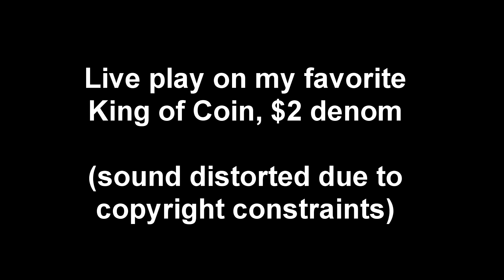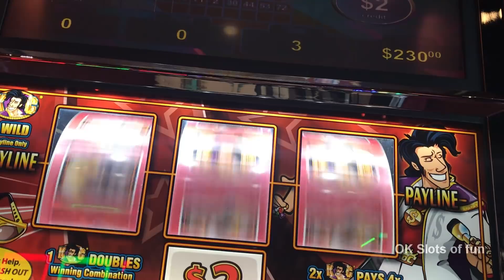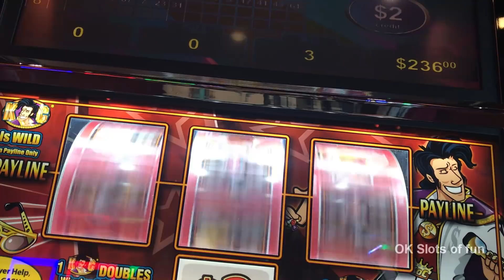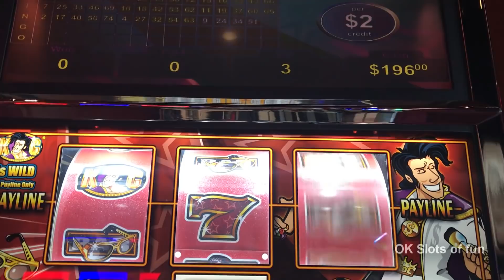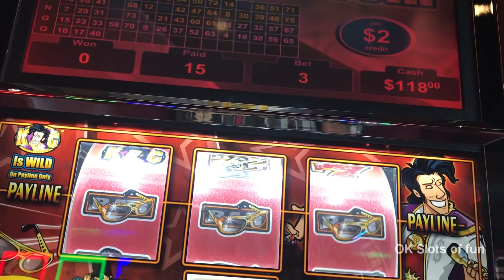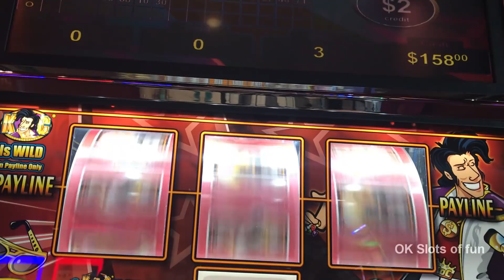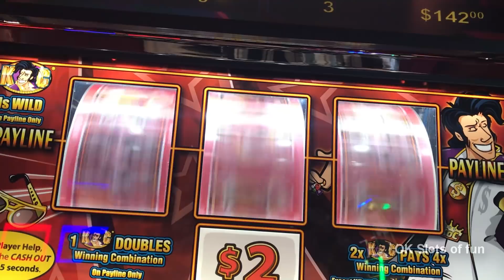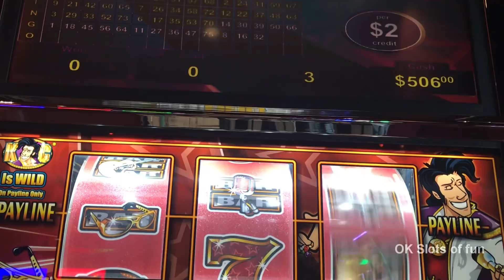** LONG LIVE PLAY ** KING OF COIN **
A lot of live play on King of Coin